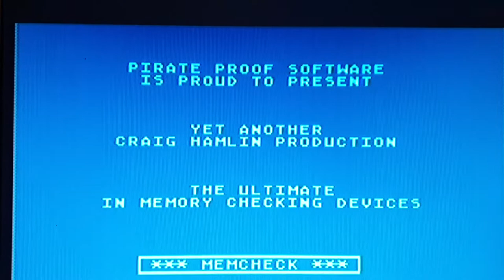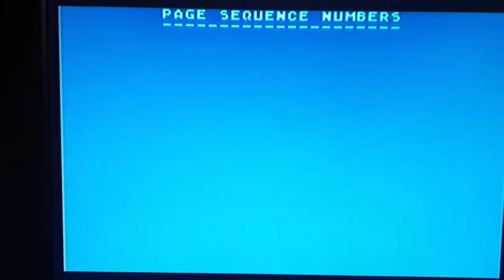RAM upgrade test